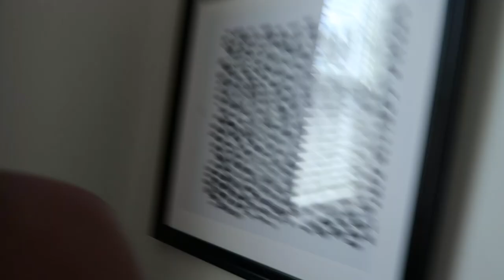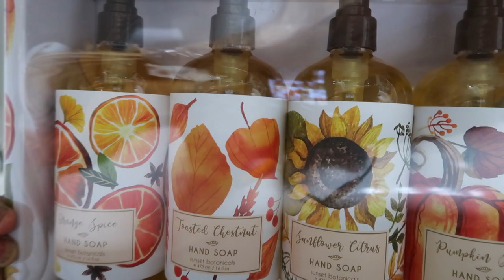Creating TEXTURE WALL ART on cardboard, PAINTING, COOKING MACKEREL, FALL DECOR| Kharah Jay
I created this wall art using cardboard and I painted my old wine bottle to us as a decor. I love repurposing things. Even though I am not a fall girl, I guess I am as I show fall decor I bought to decorate my table.

we are definitely in the season of fall and I am also looking forward to decorating little more and doing my textured wall art on the canvas that I bought.

Creating texture wall art on cardboard is a great way to add a unique, tactile dimension to your home decor. Gather some cardboard, a few acrylic paints, and various texturing materials such as sandpaper, sponges, and string. Once you have everything ready, simply use the color of your choice to create a cardboard background and let it dry. This can be done ahead of time. After, apply the spackle. Even then, go in a trowel to create a texture you like, or use a putty knife. When finished, you can allow it to dry thoroughly overnight and then hang the wall art or display it on a shelf or mantel. Have fun and be creative!

Link for the steamer
Facial Steamer

Kharah_jay

CAMERA: Canon SL2
LIGHTS: 2 soft boxes and a ring light
EDITOR: Final Cut